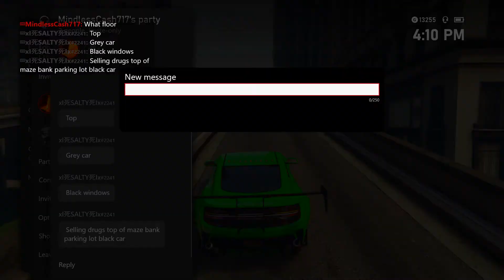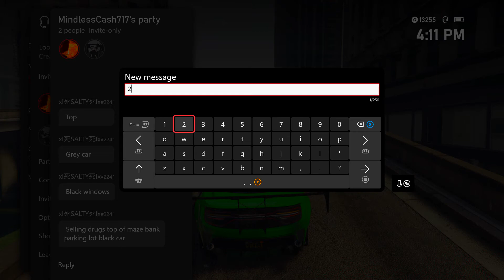GTA5 ONLINE| DRUG DEAL GONE WRONG